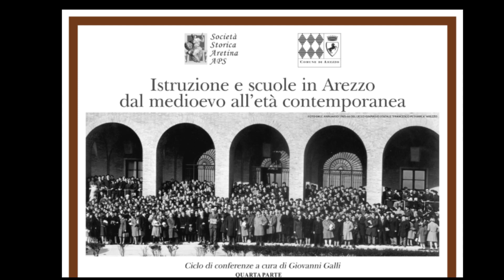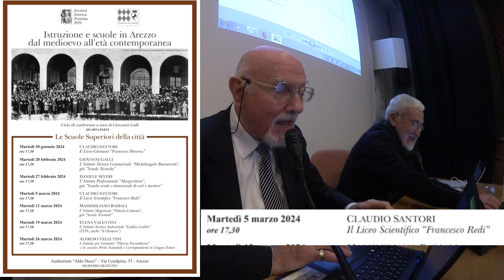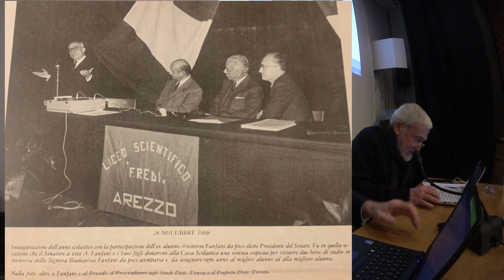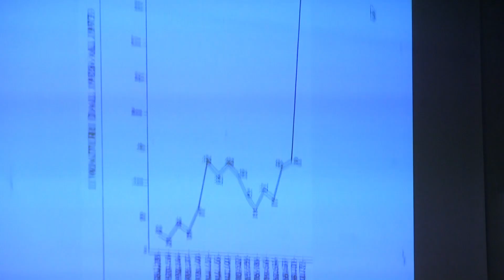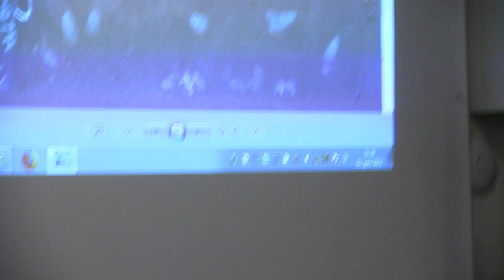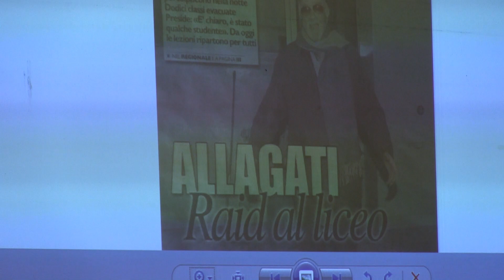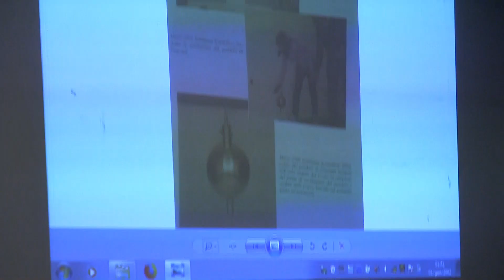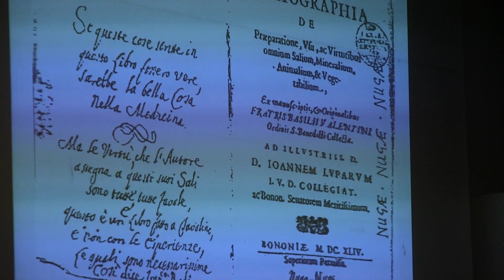Storia del Liceo Scientifico Francesco Redi di Arezzo. Conferenza di Claudio Santori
Martedì 5 marzo, alle ore 17,30, all’Auditorium Ducci di via Cesalpino, Claudio Santori ha parlato del Liceo Scientifico “Francesco Redi”.
Curato da Giovanni Galli, il ciclo di conferenze si propone di ricostruire la storia di alcune delle Scuole d’istruzione superiore cittadine, mettendone in evidenza le origini ed il contesto, le sedi e le denominazioni assunte nel corso del tempo, le materie insegnate, alcune figure di presidi e di docenti, il bacino di utenza e la funzione sociale svolta.
 I Licei scientifici vennero istituiti a seguito del regio decreto 6 maggio 1923, n. 1054, che fissava i nuovi ordinamenti dell’istruzione secondaria: sono dunque un prodotto originale della Riforma Gentile, con lo scopo di avviare con consapevolezza alle facoltà universitarie scientifiche. Con insolito tempismo furono fatti ad Arezzo i passi necessari e già il 29 ottobre 1923 iniziavano le lezioni con sei insegnanti regolarmente nominati e in servizio. Primo preside fu Alberto Razzauti, professore ordinario di scienze naturali, chimica e geografia. Il Liceo aretino, uno dei primi in Italia ad essere istituito, trovò sede nel palazzo di Badia, che già accoglieva l’Istituto Tecnico. La nuova scuola fu subito intitolata allo scienziato aretino Francesco Redi. Cominciava con 39 alunni la storia di una scuola che 50 anni dopo giunse ad avere 2328 alunni con le sedi staccate di Montevarchi, Poppi e Sansepolcro, tutte divenute poi autonome. Il “Redi”, da ultimo trasferitosi in via Leone Leoni, è stato fucina di grandi professionisti con eccellenze nella politica (Amintore Fanfani), nello sport (Alberto Ascari) e nella scienza (Enzo Boschi).
 Claudio Santori è nato in provincia di Viterbo nel 1944 e risiede ad Arezzo. Ha conseguito la Maturità classica presso il Liceo Petrarca nel 1962 e si è laureato in Lettere classiche presso l’Università di Firenze, con una tesi sulla Polifonia rinascimentale. È stato docente di Lettere latine e greche nel Liceo Classico, nonché coordinatore del Liceo Musicale dalla fondazione al 1991. Preside di scuola superiore e in particolare del Liceo Redi fino al 2010, è autore di composizioni musicali e di opere teatrali, saggista e critico musicale de “La Nazione”. Ha ricevuto numerosi riconoscimenti ed è attivo in molteplici associazioni, fra le quali la Società storica aretina di cui è stato tra i fondatori nel 1997.
Documentazione video di Mario Spiganti